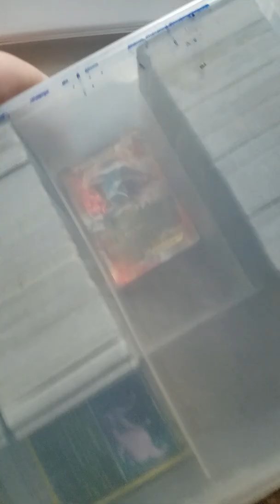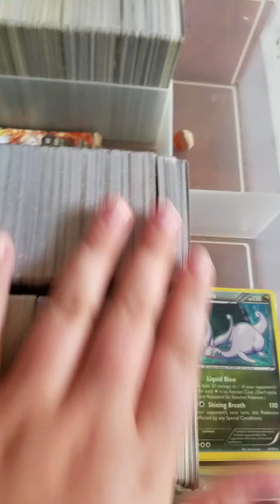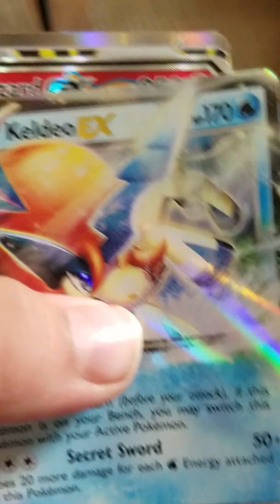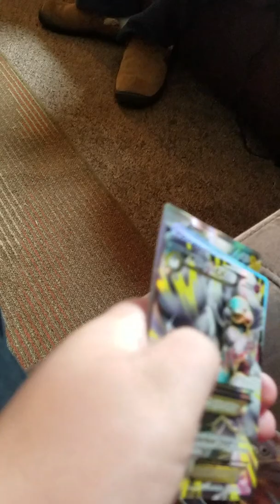Ex gx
Pokemon